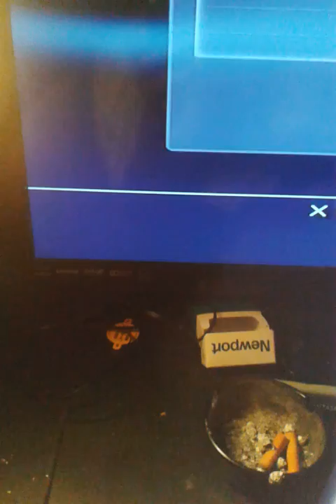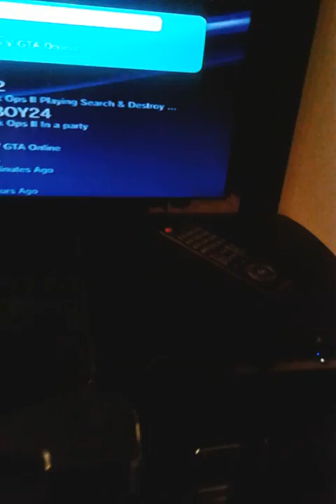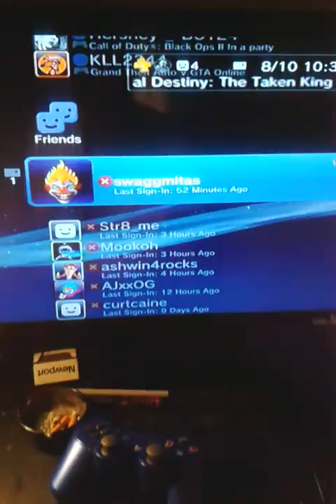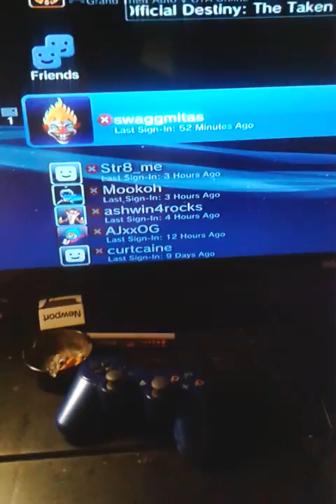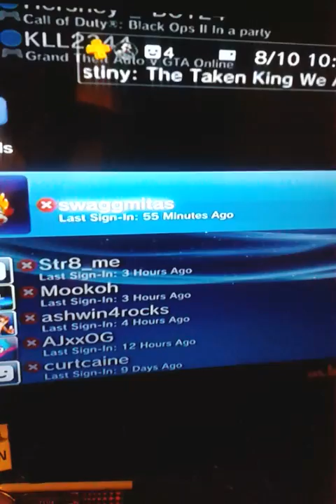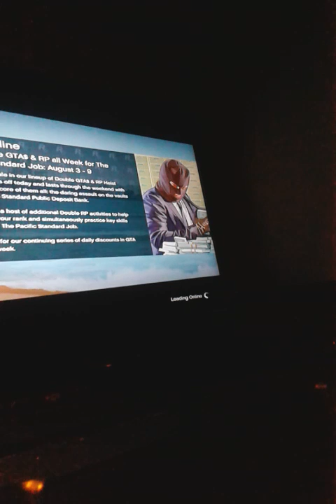Ukkmoboss clayear subscribed